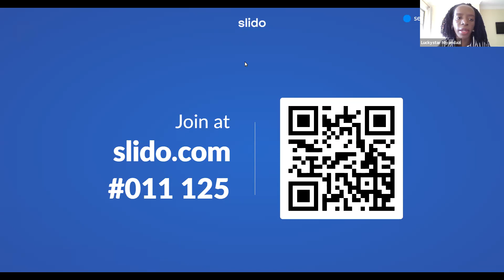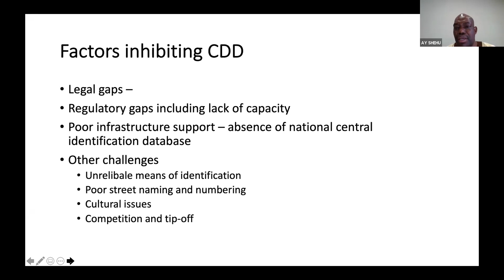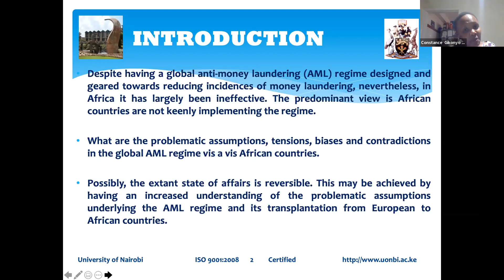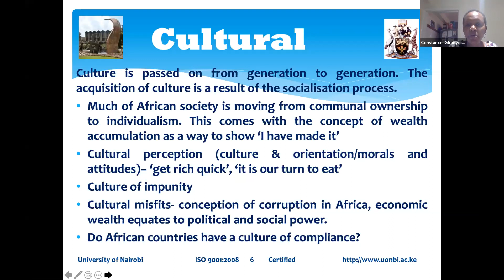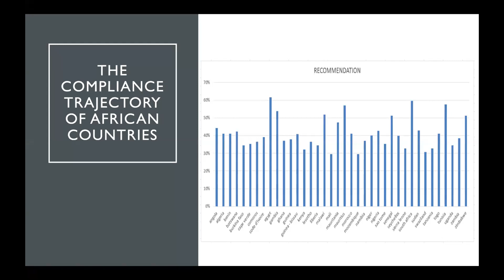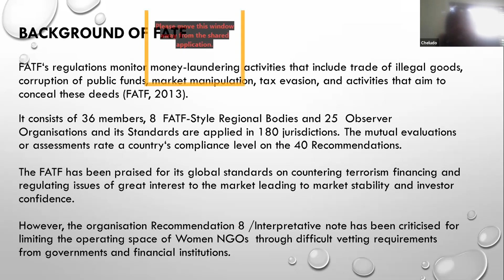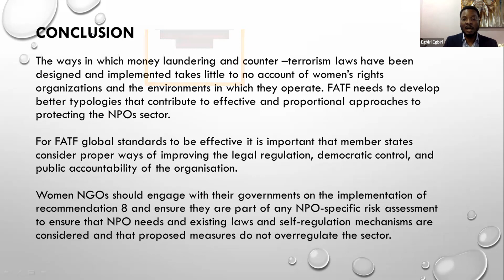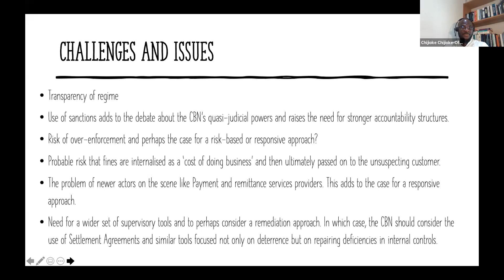GMT20210821 142335 Recording 1920x1080